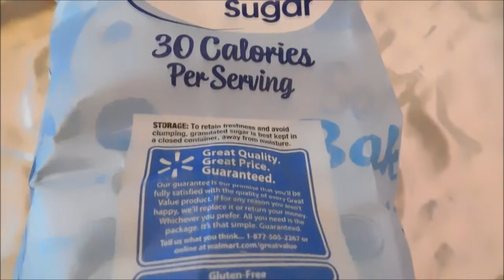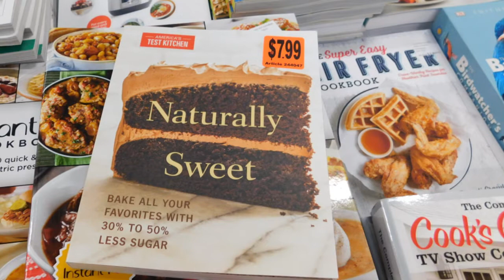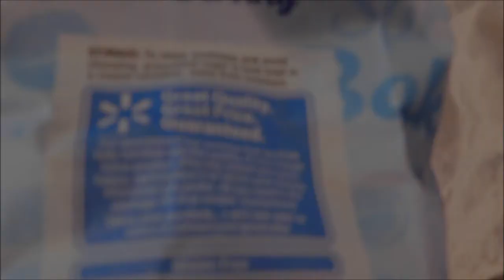Problems with granulated Cane sugar, chars of cow bones, Why to use organic sugarur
Problems with granulated Cane sugar, chars of  cow bones, Why to use organic sugar

Making Sugar
Sugar can be made either from sugar cane or from sugar beets. Both are sold in the United States as "sugar," "white sugar" or "granulated sugar." Both are the same molecule—sucrose, however, both are not processed the same way.
Beet sugar is not filtered with bone char. It is processed in a single step at a single facility. Does Organic Sugar Use Bone Char?
Organic sugar is not filtered with bone char. Bone char—often referred to as “natural carbon”—is widely used by the sugar industry as a decolorizing filter, which makes the sugar cane white. If sugar is labeled as “organic,” does that mean it’s not filtered with bone char?
Certified U.S. Department of Agriculture organic sugar cannot be filtered through bone char. If the sugar you want to buy isn’t organic, check to see if it’s “unrefined” or made from beets. Any type of beet or coconut sugar is vegan-friendly.